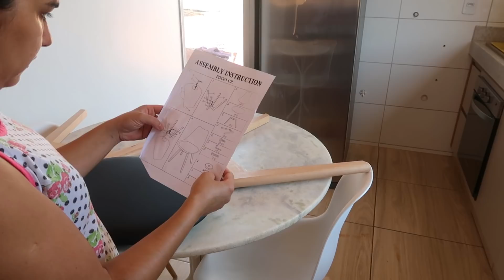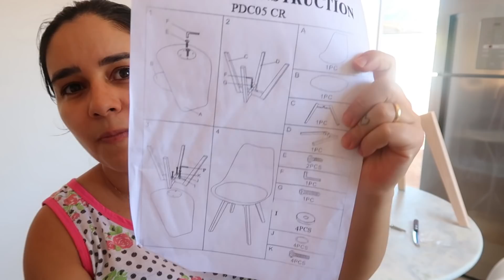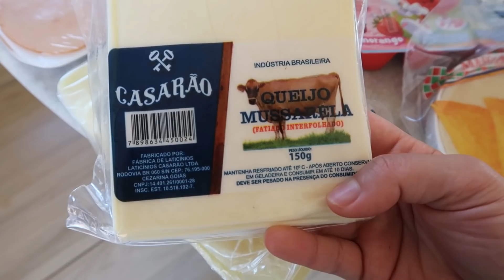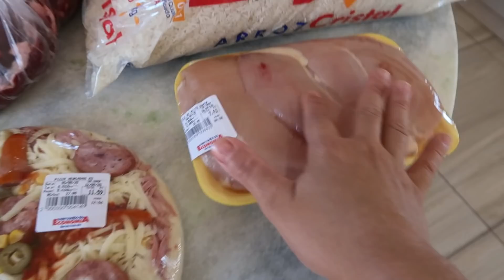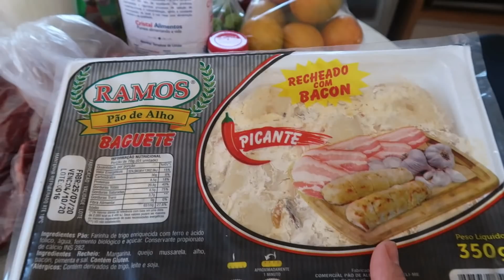PRIMEIRO ALMOÇO DE DOMINGO NA CASA NOVA *minha cadeira chegou*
GOSTOU DO MEU VÍDEO!?
SE INSCREVAM PARA NÃO PERDER OS PRÓXIMOS!
obrigada!!
CÂMERA QUE USO:
EDITOR:
*FILMORA 9
MÚSICAS:

obrigada por estar aqui, um grande beijo fica com Deus.